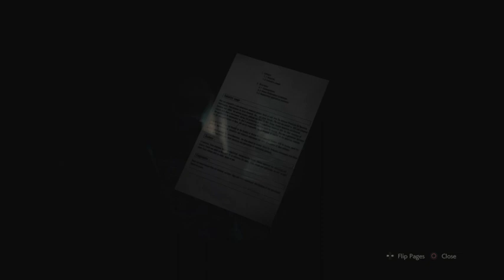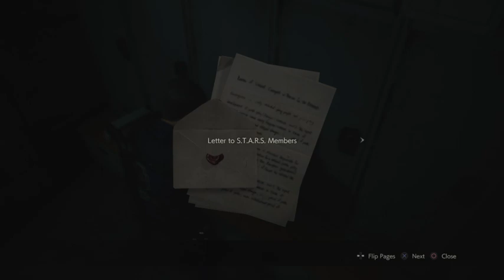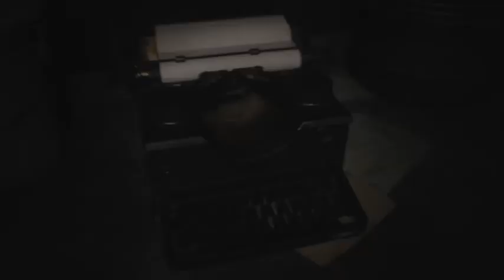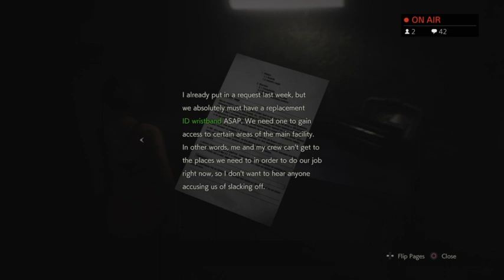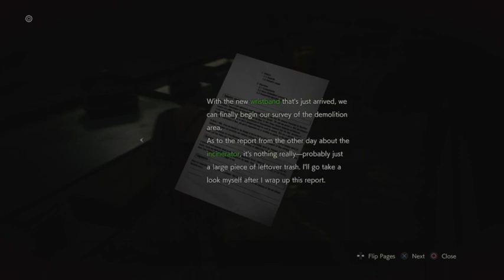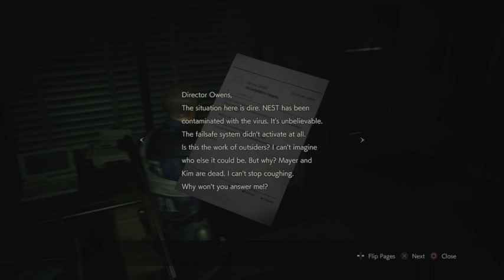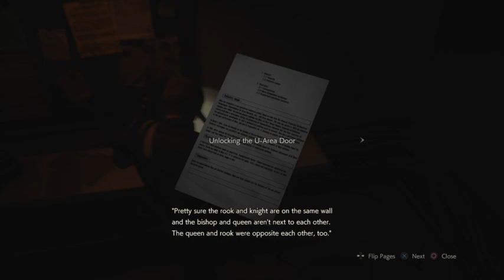Breaking Through Walls Like The Kool-Aid Man RE 2 Part 2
Continuing Resident Evil 2- Leon's Story. I have a goal to stream all the main games in the RE series in chronological order on my Twitch. I've already done RE 0 and RE 1.